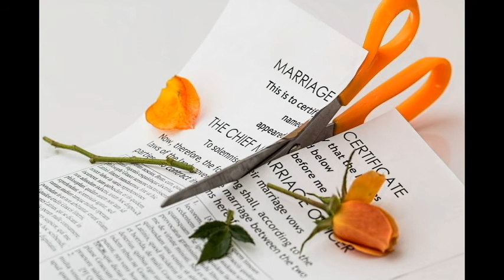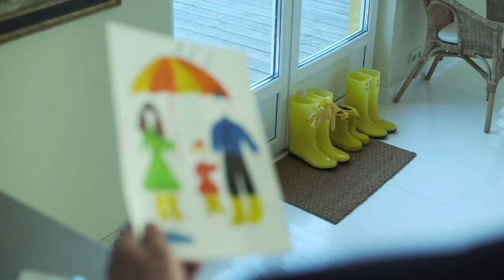No copyright | Free to Use any music, image and video | No Permission required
You can use this video for vlogs, video editing, and everything.